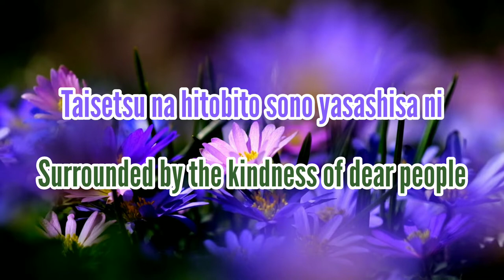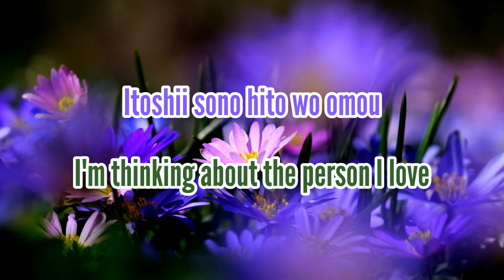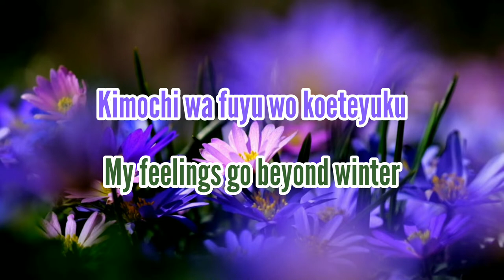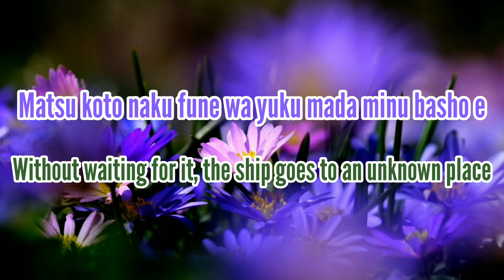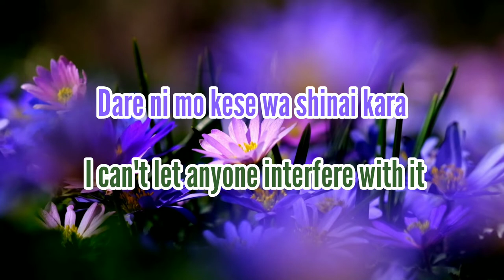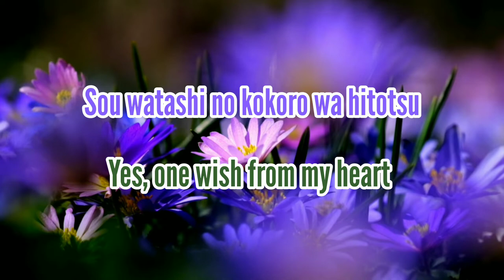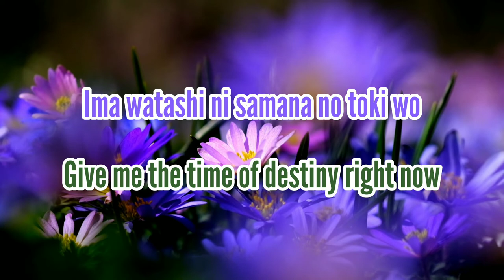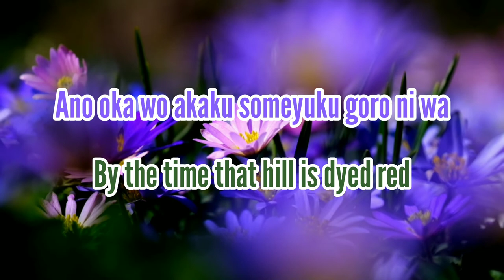L'Arc~en~Ciel - Anemone (Romaji/English)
All rights administered by Sony Music Entertainment Japan.